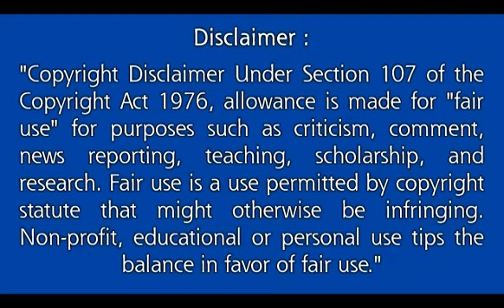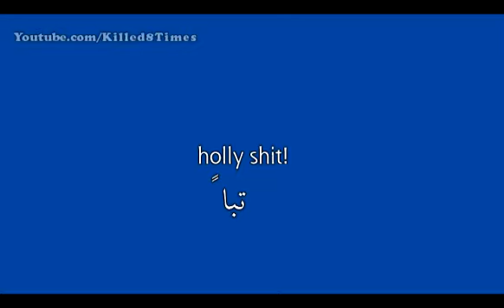Jon Stewart's take on LIBYA - THE DAILY SHOW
Jon Stewart " The Daily Show" take on Libya, which is in short and simple "I AGREE" but please see the full video to knowledge by your own

The surroundings of these Libyan "Rebels" are very fishy what kind of an opposition is this?
and "Colonel" Muammar Gaddafi... holly shit!!! don't talk, just mumble to weirdness
Libya is totally f*cked now
The Arabic subtitles ?? why you may ask ? because its an Arab issue nowadays as you can see its the spring of revolutions! " including fake-ass ones"
Jon Stewart is genius! The Daily Show rules!
criticism, comment, news reporting, teaching, scholarship, and research are permitted here